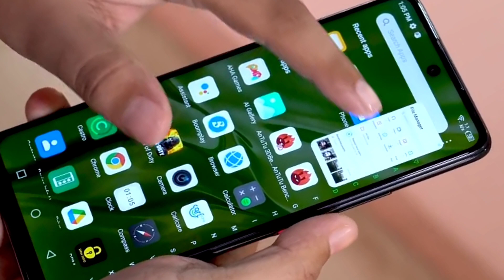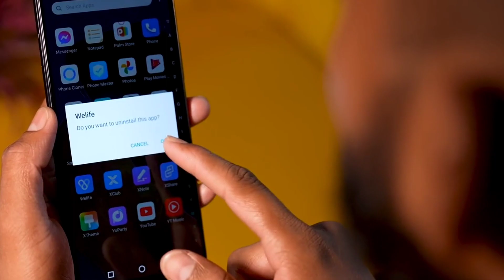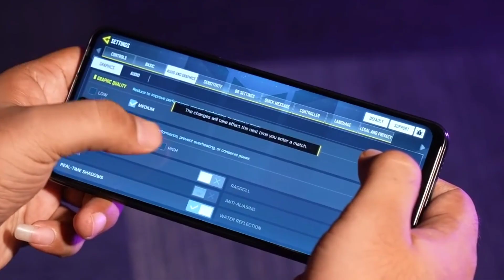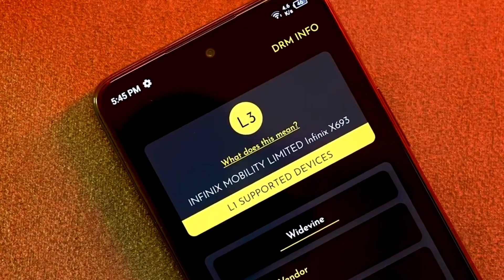Infinix Note 10 full review in bengali : বড়ো কাচের খেলনা 🙄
Hello This is Twin Technical
In this channel i am uploading so many Technical videos . Like mobile reviews, gaming test , camera test , information , And also many Things .

Ind- 10999₹

infinix note 10, infinix note 10 review,
In this video i am using some of video clip from -@TrakinTech    You Tube channel , If the owner have any problem with it please let us know instead of giving us a strike .
I promise i remove this video within 24 hours .
About - Twin Technical is a You Tube channel where all of you found about Technical videos .
If you facing any problem with something i can help here my
Send me Hi i can help..

                  Love from Twin Technical